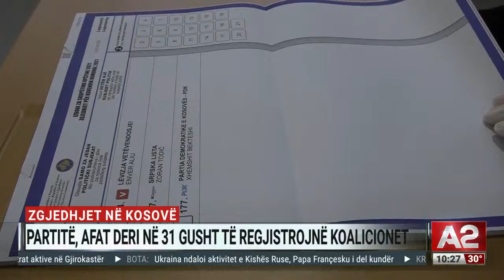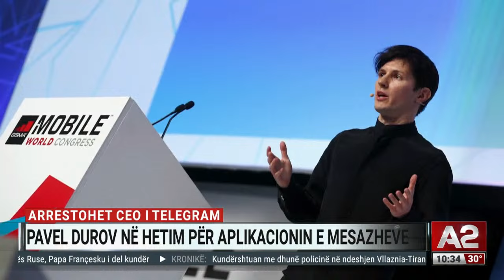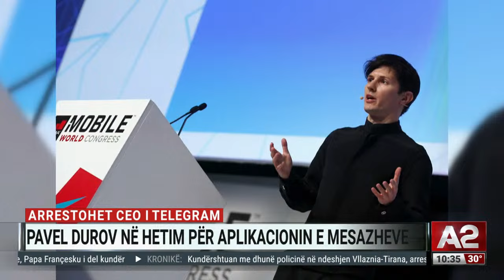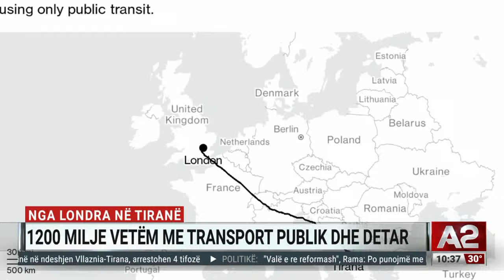Rama me ambasadorët: Kemi arritur gjëra që deri dje ishin të paimagjinueshme - Edicioni, ora 10:00